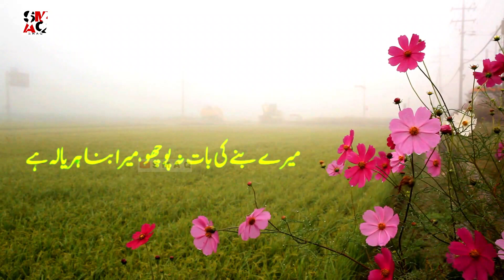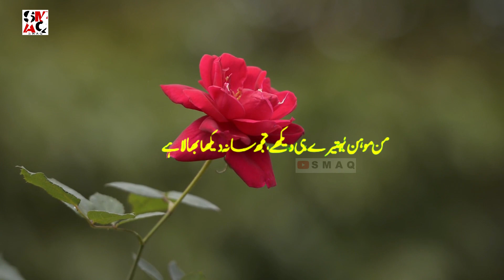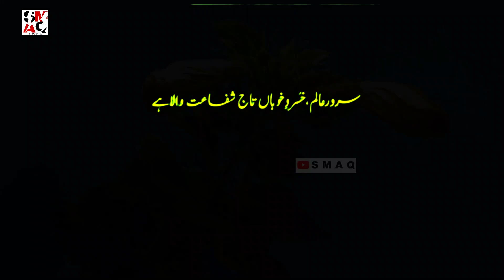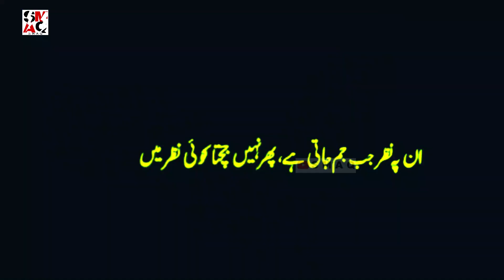Mamajaan Urs 2020, Babajaan Urs, 7th Urs Mamajaan, Bhadrak, Mere Banne Ki Baat Na Poocho With Lyrics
Mamajaan Urs 2020, Babajaan Urs, 7th Urs Mamajaan, Bhadrak, Mere Banne Ki Baat Na Poocho With Lyrics.Sayed Shah Naseem Akhtar Quadri,Sayed Shah Wasim Akhtar Quadri Urs ,Sarkar Nagar,Bhadrak

🔸Announcement regarding URS Mamajaan on April 5th 2020 Cancelled due to CoronaVirus Covid-19

H    I    S    T    O    R    I    C           👍          B    A    L    I             👍           J    A    T    R    A
D   R   O   N   E     V I E W      J  A  S  H  N  E      E  I  D     M  I  L  A  D  U  N     N A B I👍

K     A    L    I                       P    U    J    A                       B     H     A     D     R     A    K

D     R    O    N     E           V   I   E   W           C   H   I   L   D   R   E   N          P    A    R   K

D   R   O   N   E              V   I   E   W              O   F            P   U   R   I                 B   E   A   C   H

B   H   A   D   R   A   K                      R   A   I   L   W   A   Y                   S   T   A   T   I   O   N

D   R   O   N   E          V   I   E   W         👍        B    A    L    I        👍           J    A    T    R    A

D  R  O  N  E      V  I  E  W      K  H  A  N  Q  A  H     S  H  A  R  I  F      M  A  M  A  J  A  A  N

F   O   L   L   O   W             ME                 ON               S   O   C   I   A   L               SITE :-
                 F     A     C     E     B     O     O     K
                 T     W     I     T     T     E     R

Mamajaan Urs 2020,Babajaan Urs,7th Urs Mamajaan,Bhadrak,Mere Banne Ki Baat Na Poocho With Lyrics,MamajaanUrs,BabaJaanUrs,Urs2020, 7thUrsMamajaan,KhanqahSharif,SarkarBaba,ChoteBaba,MamajaanUrs5th April,2020,Bhadrak,Sayed Shah Naseem Akhtar Quadri,Sayed Shah Wasim Akhtar Quadri Urs ,Sarkar Nagar,Bhadrak
.THANKS. FOR. WATCHING